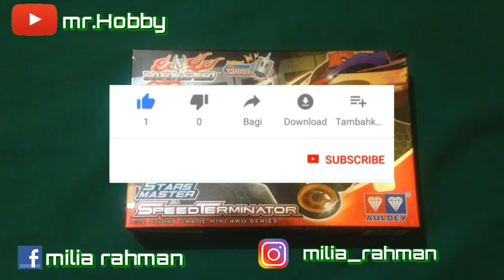MERAKIT MINI 4WD, SERIES STARS MASTER, SPESIAL BODY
Assalamualaikum guys, 😊

Gimana kabarnya nih ? Di video kali ini mr.hobby share ke kalian perakitan mini 4wd auldey spesial body loh guys. Kalian harus punya series yg ini ya guys 😀

Terimakasih enjoyyyyy 😍